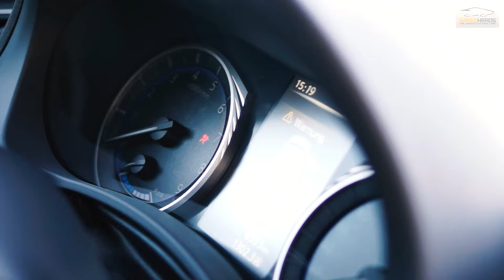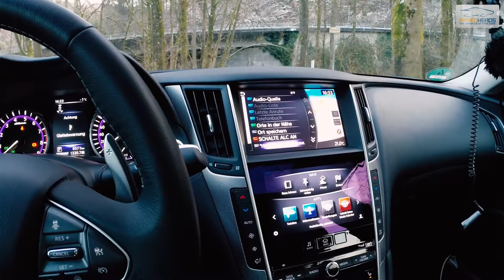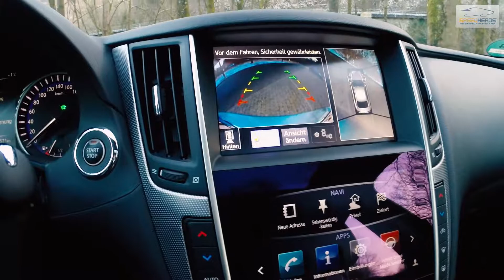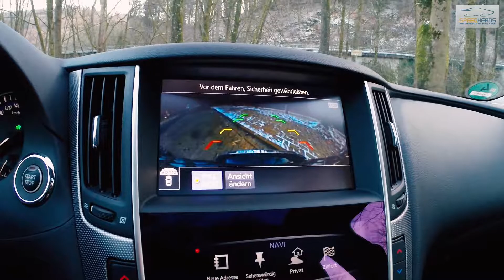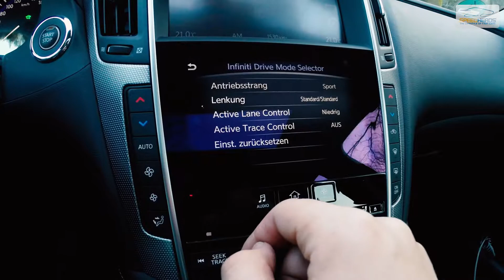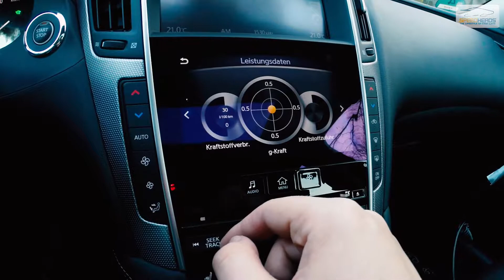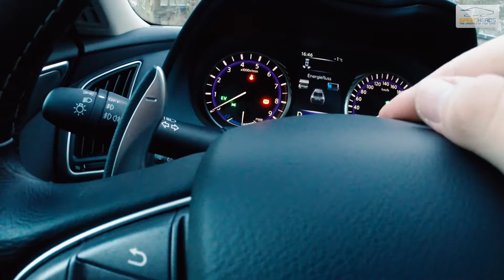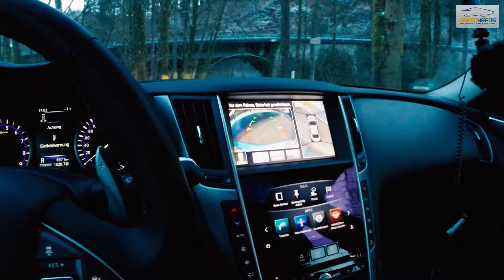Infiniti Q50 S Test (364PS 3,5l-V6-Hybrid AWD) - Fahrbericht - Review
Der neue Infiniti Q50s im Test: Der Infiniti Q50 mit Allradantrieb ist mit einem 3,5-Liter-V6-Hybrid-Aggregat ausgestattet, das satte 364 PS und beeindruckenden 546 NM generiert. Eine Vielzahl innovativer Technologien hat der Q50 ebenfalls an Bord wie z.B. das „Direct Adaptive Steering“ (DAS), das weltweit erste digitale Lenksystem. Doch was der Infiniti Q50s alles zu bieten hat und wie er sich im Fahbetrieb macht, zeigt euch Robert ganz ausführlich in dieser Folge von Speed Heads TV.

✚✚ META-DATEN ✚✚

Moderation: Robert Pajak
Schnitt: Robert Pajak